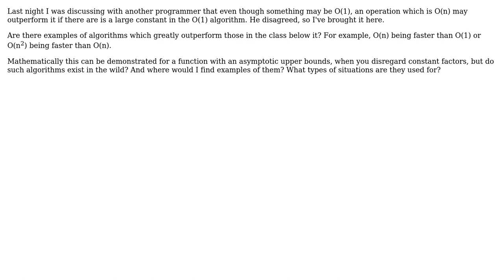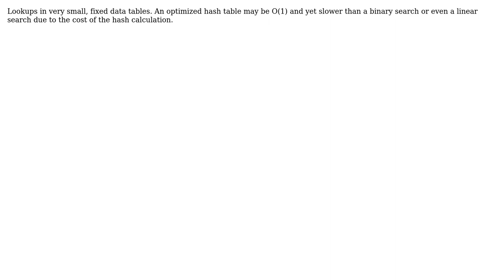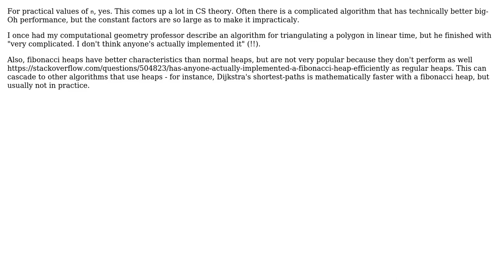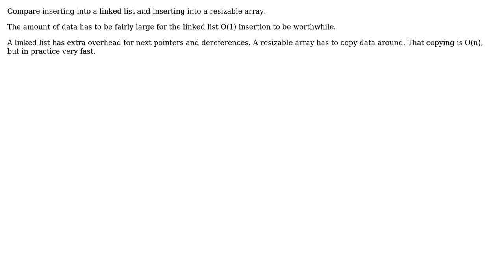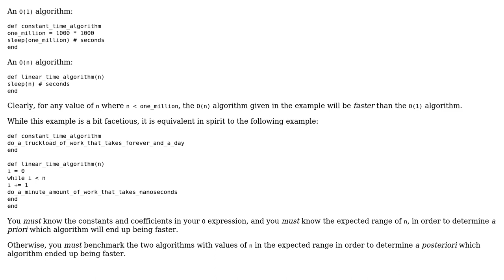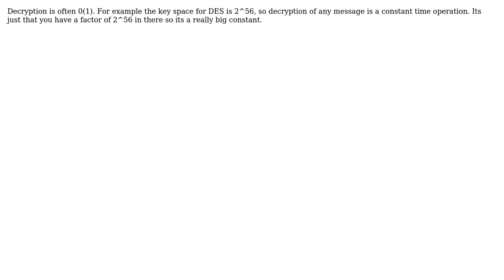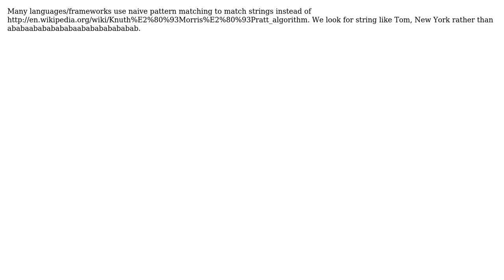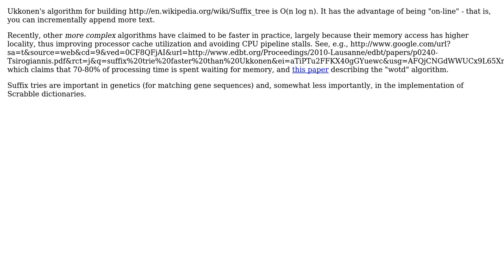Software Engineering: Do real-world algorithms that greatly outperform in the class below exist?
With thanks & praise to God, and with thanks to the many people who have made this project possible! | Content (except music & images) licensed under CC BY-SA | Music | Images & others | With thanks to user Zachary K user yfeldblum user Yam Marcovic user Winston Ewert user starblue user Peter Taylor user OliverS user NoChance user molf user Matthew Scouten user Lukasz Madon user Loren Pechtel user KyleWpppd user Gabe Moothart user Ed Staub user dr jimbob user dan_waterworth user comingstorm user back2dos user Alex ten Brink and the Stack Exchange Network Trademarks are property of their respective owners. You are responsible for your own actions.